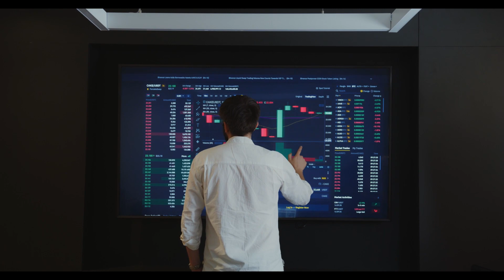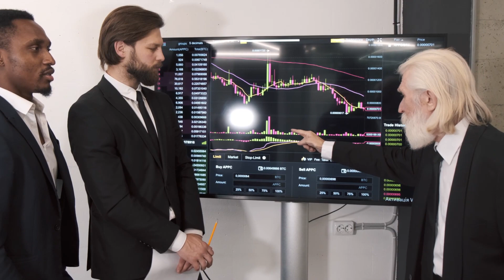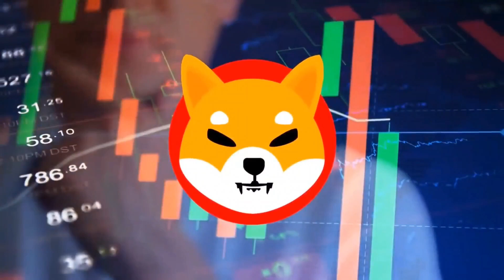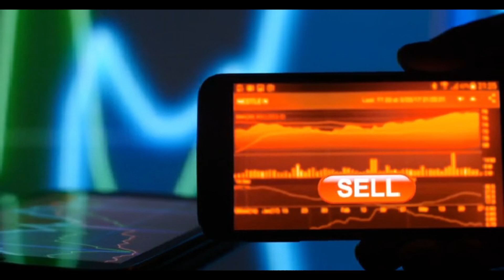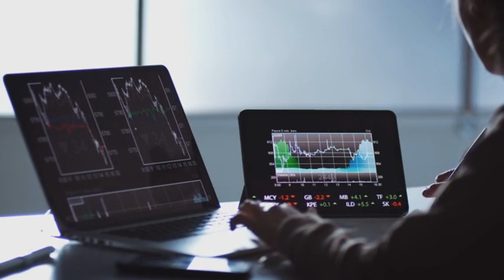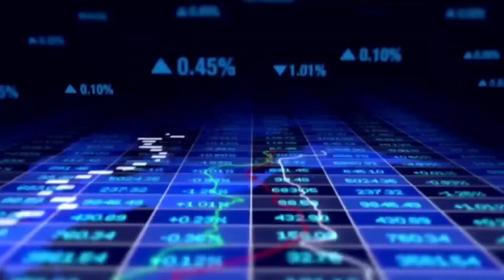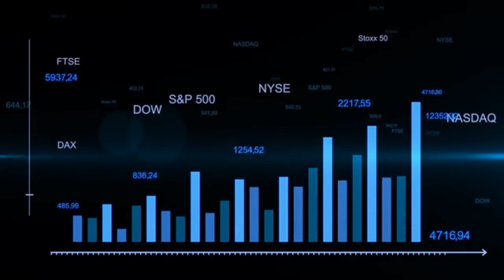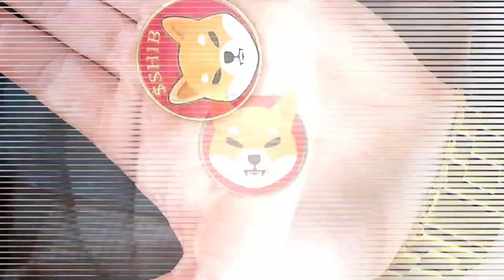SEE WHAT GOOGLE JUST DID WITH SHIBA INU COIN TO HELP IT REACH $1 Shiba Inu Coin News Today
I will be bringing you all the latest updates on any crypto especially shiba inu latest updates, so make sure to hit that subscribe button and press the like button so youtube can promote it to more people and spread the awareness of Shiba Inu Coin to more investors so in return we both make more gains! Or if you are a true Shiba Inu Coin investor, comment ShibArmy.

IMPORTANT -  Please understand the risks of investing. All investing should be done with your own diligence.  I am not a registered financial advisors or investment advisors. This channel is strictly for entertainment & education purposes only. Do your own research